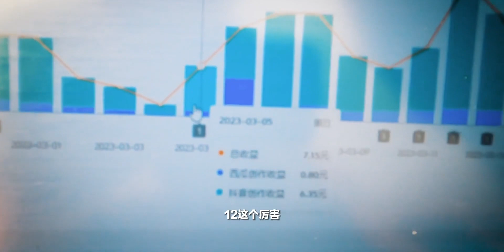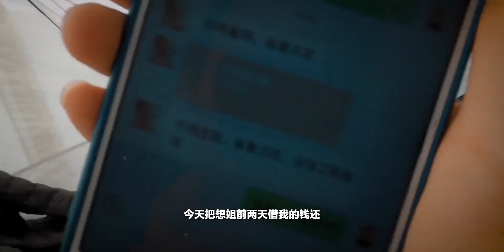看看我视频收益多的花不完，朋友和我待了2天就分开了为什么？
旅游,生活记录,创业,自媒体,Vlog